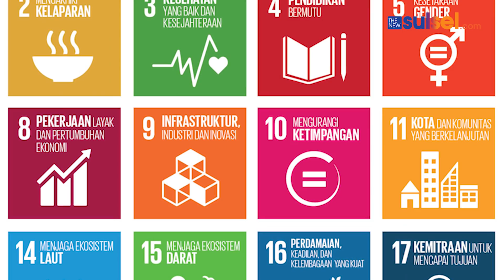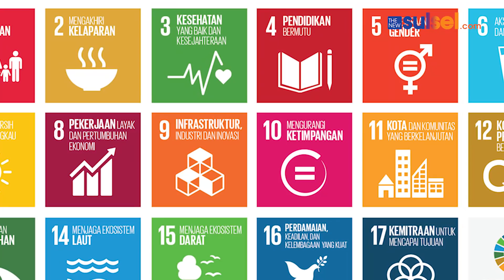Aksi Nyata Nurdin Abdullah Wujudkan Ketahanan Pangan di Masa Pandemi Covid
Berlatar belakang keilmuan pertanian dan kehutanan hoby Gubernur Sulsel Prof HM Nurdin Abdullah terhadap pertanian dan kehutanan menyatu dengan jiwanya.

Sebelum menjadi Bupati di Bantaeng Nurdin Abdullah membeli kebun sekitar dua hektare di Bantaeng. Di lahan ini dijadikan kebun percontohan untuk mengembangkan aneka tanaman buah-buahan.

Ada salak hasil perkawinan salak lokal dan salak pondoh bali yang menghasilkan rasa luar biasa enak. Ada juga nenas, klengkeng super, durian mosangking, durian montong, manggis, sawo, duku, dan rambutan rambutan.

Kini Nurdin Abdullah sementara mengembangkan kebun percontohan seluas 15 hektare di dataran tinggi Maros, Pucak.

Di areal 15 hektare ini dibuat pusat pengembangan pertanian multi sektor. Nurdin Abdullah membangun bendungan penampungan air, yang dipahami sebagai inti dari kehidupan.

Nurdin Abdullah mengembangkan budidaya ikan nila dan 4.000 pohon aneka buah-buahan. Ada durian mosangking, durian montong, duku, rambutan, sukun lokal dari Bone, klengkeng super, sawo, dan manggis.

Kebun ini menjadi contoh bagi masyarakat. Kalau mereka lihat dan makan hasilnya, diharap ada niat untuk tanam di halaman atau di kebunnya.

"Kalau Bupati dan walikota memberi contoh tentu rakyat akan mengikuti. Kita tidak bisa hanya menjelaskan. Harus diperlihatkan," jelas Nurdin Abdullah.

Nurdin Abdullah yang lahir di daerah lumbung pangan nasional, Sulsel, mengaku prihatin dengan kondisi di daerahnya sekarang.

Di mana-mana Nurdin Abdullah mengatakan, sebagai daerah agraris kok kemiskinan ada di petani. Sebagai negara kepulauan kok kemiskinan mayoritas di pesisir. Ini menunjukkan ada kekeliruan.

Mengangkat ekonomi petani dan nelayan menurutnya harus diubah pola yang dilakukan selama ini.

Nurdin Abdullah sejak awal Bupati di Bantaeng mengembangkan komoditi substitusi, talas safira dan jagung manis.

Jagung manis hasil persilangan peranakan varietas Ohmone dari Jepang dan jagung lokal Monalisa ini memiliki pasar ekspor yang besar. Sama halnya dengan talas safira.

Nurdin Abdullah juga mengembangkan komoditi udang windu yang pernah menjadikan petambak Sulsel kaya raya.
Di Wajo, Soppeng dan sekitarnya mengembangkan budidaya murbei, makanan ulat sutera. Tujuannya Nurdin Abdullah mau kembalikan kejayaan sutera alam.

Di Selayar puluhan ribu bibit jeruk kepruk dibagi ke petani. Di sini Nurdin Abdullah mau mengembalikan kejayaan jeruk lokal yang pernah jaya di pasar.

Di daerah luwu raya, Nurdin Abdullah mengeluarkan anggaran besar untuk mengembalikan kejayaan kakao. Komoditi kakao ini dan udang pernah mengangkat perekonomian petani saat krisis ekonomi 1998.

Menurut Nurdin Abdullah, tidak layak warga bangsa Indonesia miskin, kalau potensi dikelola maksimal.

"Kita ini diberi berkah. Hidup di negara tropis. Dua musim. Taman apa saja tumbuh. Kenapa Jepang, Singapura, dan negara-negara satu musim yang maju. Kalau di barat musim dingin tidak ada yang bisa tumbuh. Kita sepanjang musim," katanya.

Melihat potensi negeri ini yang demikian besar untuk menjadi sejahtera, Nurdin Abdullah menegaskan, harus konsen di sektor pertanian.

"Ke depan yang menjadi ancaman bukan perang dunia. Kekurangan bahan pangan. Penduduk dunia bertambah terus. Itu pasar. Kebutuhan pangan akan bertambah terus. Ini eranya Sulsel. Sulsel harus menjadi sumber pangan untuk nasional dan dunia," katanya.

Konsentrasi di sektor pertanian dan pangan inilah menurut Nurdin Abdullah yang menjadikan perekonomian Sulsel tumbuh 8.15 persen di triwulan III tahun 2020. Pertumbuhan tertinggi nasional di saat pandemi covid mewabah.

Nurdin Abdullah meyakini, kalau sektor pertanian, perkebunan, serta memodernisasi sektor kemaritiman sukses, Indonesia berkelanjutan, berawal dari Sulawesi Selatan.(#)